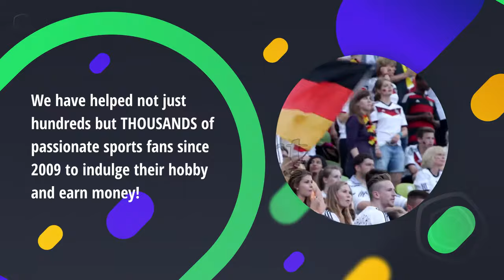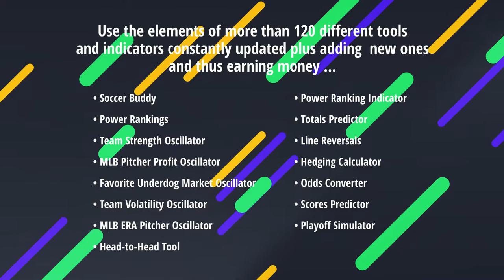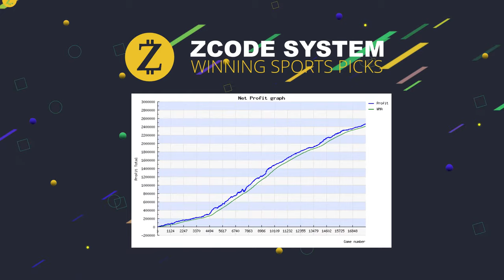Zcode System - Italian Intro